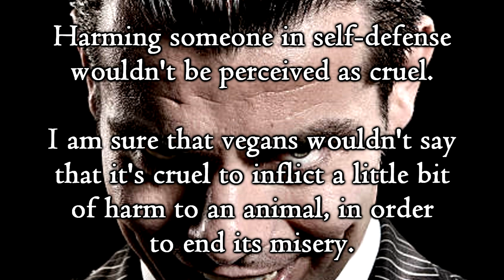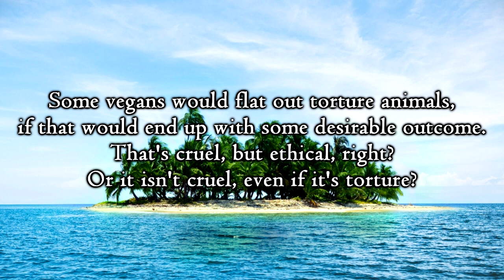About Cruelty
One of those words vegans use often, but what does it mean? Are vegans cruel? Does veganism allow cruelty?